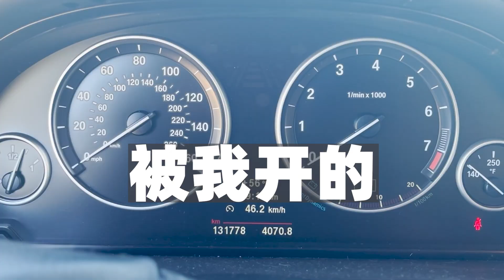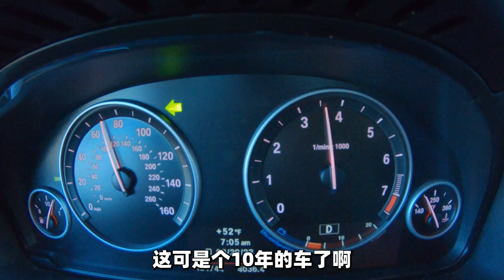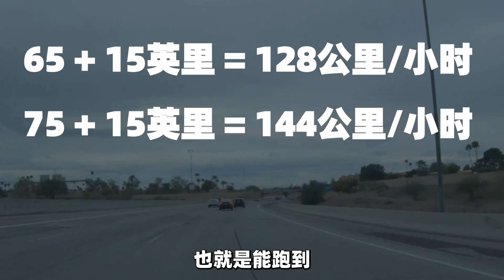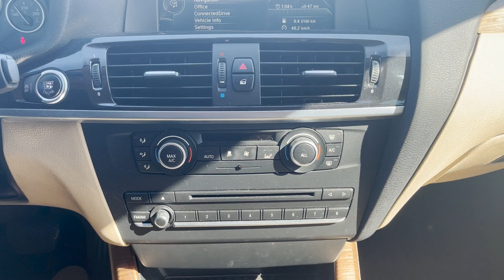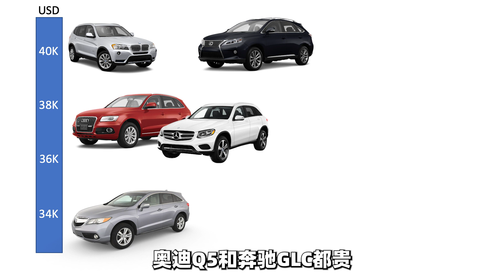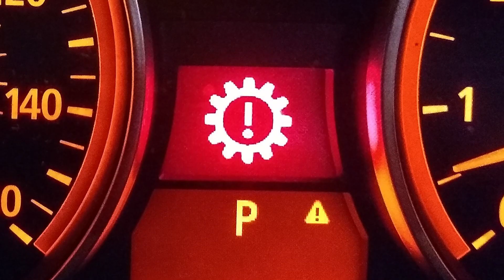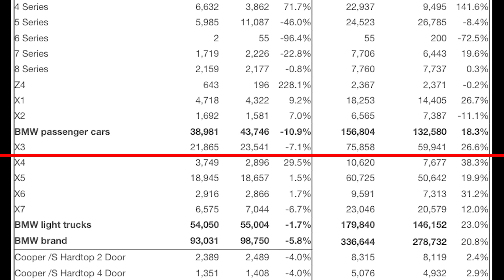一辆3手宝马，这方面居然这么贵？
天天蹭朋友家的车开，都开出感情来了！所以我决定，好好聊一聊朋友这辆3手，10年车龄的的宝马X3。这车到底怎么样？哪里特别好，哪里有不太好呢？